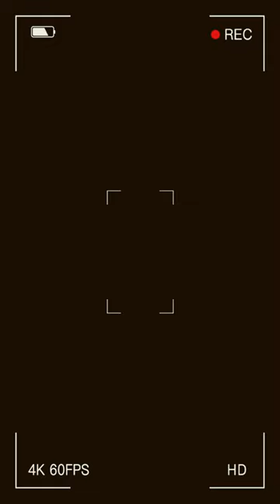Pen Turning ! (woodturning,wood,art, woodworking, )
This is the art of wood turning.We are going to design a wooden pen.The art of making wooden pens is a rewarding and enjoyable experience that anyone can learn and master. All you need is some basic tools, some quality materials, and some inspiration. You will be amazed by what you can create with your own hands and imagination.